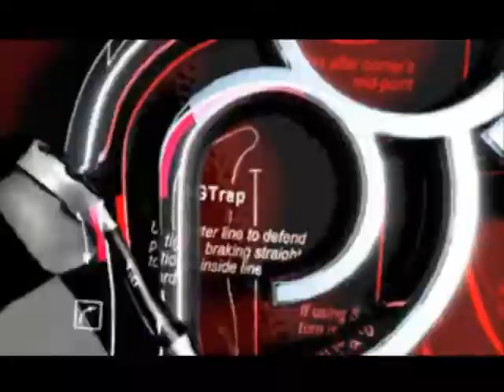TOCA 2 Touring Car Challenge - Intro